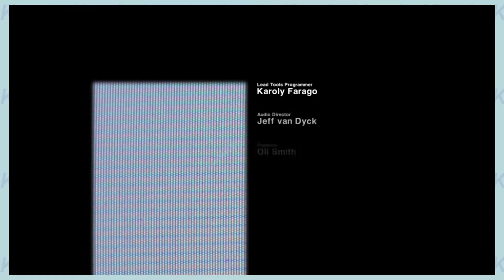Tall men in suits makes Noise - Alien Isolation (Part 1)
bruh, i dont like scary stuff bruh, where the scare at mannnnn

i hope you all keep me company with this game next time :(